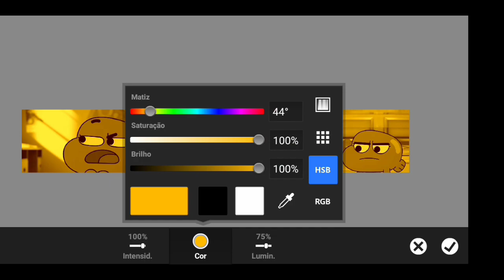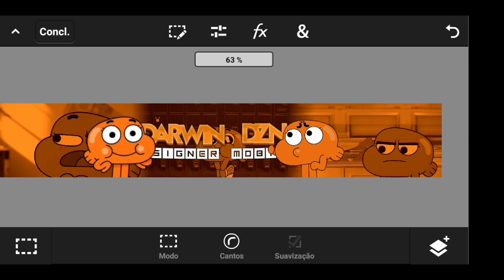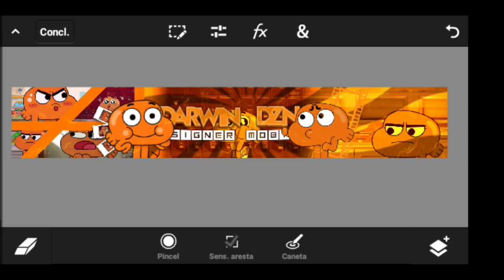Speed art//Banner de anime banner para@Darwindzn//pedidos off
Fasso banner de graça

🔵Cor do banner

🔴Personagem

⚫avançado

Só fasso paceria com canal no mínimo de
100 ou 50